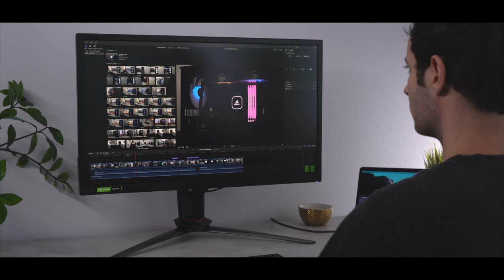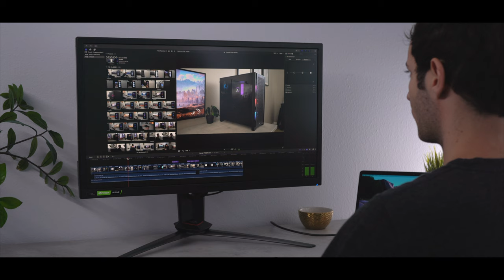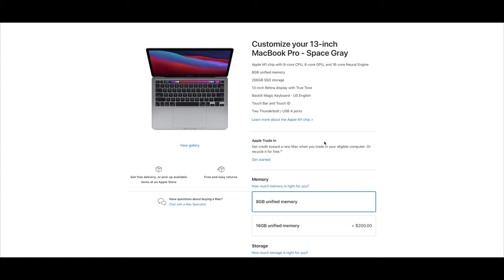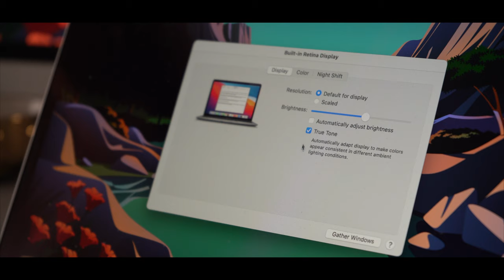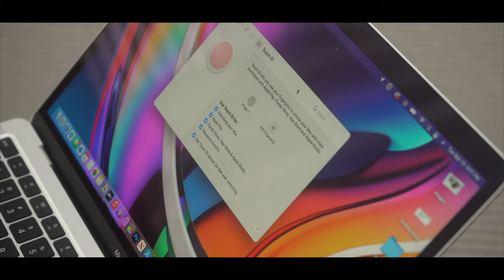MacBook Air M1 - A Long-term User Review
After 9 Months, I still use the MacBook Air M1 everyday. Its my video editing machine, software development and design machine and its overall perfect for general computing. It remains my blanket recommendation to most people.

💻 FEATURED TECH:
MacBook Air M1

🎥 CAMERA GEAR:
Sony A7 iii
Sony 28-70mm Lens
Sony FE 20mm F1.8 G Lens
Lighting kit